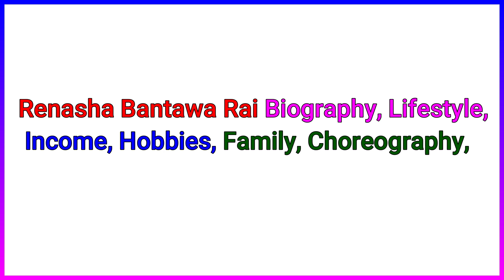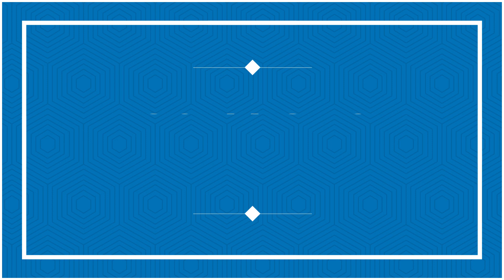Renasha Bantawa Rai Lifestyle 2020, Biography, Family, Husband,Education, Income,Choreography & More